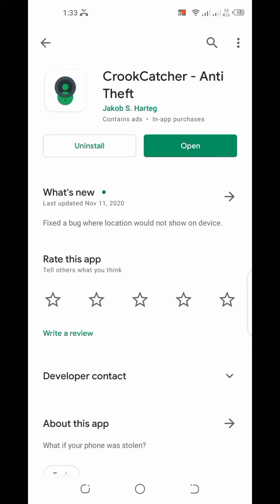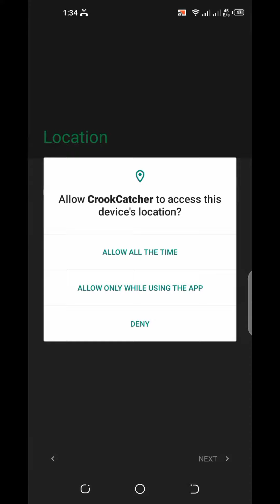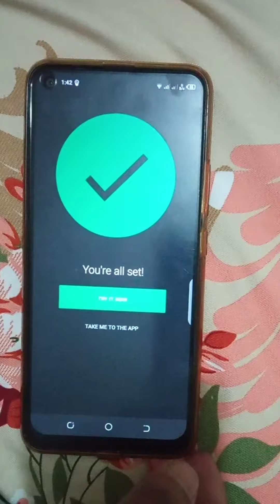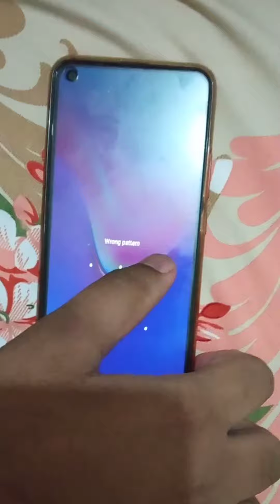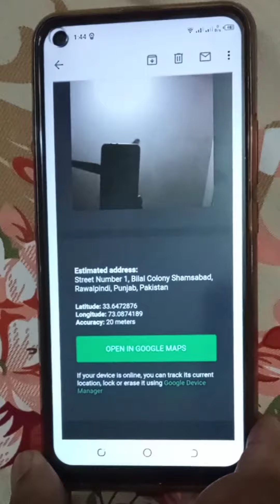How to Find Snatched Mobile || chori mobile ki location kaise pata kare || how to locate lost mobile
agar aapka mobile chori ho jaaye to aapane kaise chori hue mobile ki location maloom karni hai is video mein complete process aapko bata raha hun. agar aapka mobile chori ho jata hai hai ya ghum jata hai hai ya koi snatch kar leta hai hai to aap aap Badi aasani ke sath apne mobile ki location find kar sakte hain aur agar Kisi ne chori Kiya hai to to vo jarur aapke mobile ko open karne ki koshish karega to usi waqt chor ki location aur uski tasvir aapke Diye ge email per a jayegi.

Mobile chori ho jane par location kaise pata Karen
mobile chori ho jaye hai use kaise talash Karen
mobile chori ho jaye hai use kaise dhundhe
chori mobile ki location kaise pata Karen
chori mobile ko kaise dhundhe
chori mobile kaise track Kare